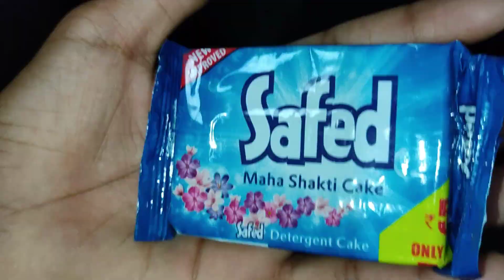Aaj krenge bike wash 😃 | Daily vlog | Lifestyle vlog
Aaj bike wash kiye 😃 | Daily vlog | Lifestyle vlog | dailyvlog ‎@sumitvlogs1407

Welcome to our channel, where today we're bringing you an exciting If you're a motorcycle enthusiast or simply looking for tips on how to keep your bike clean and well-maintained, you've come to the right place!

In this video, we will guide you through the step-by-step process of giving your beloved motorcycle a thorough wash. We'll cover everything from prepping the bike and gathering the necessary tools to cleaning the different components and finishing touches for a sparkling result.

Our experienced team of bike enthusiasts will share expert advice, highlighting the best techniques and products to use for a successful bike wash. You'll learn how to properly clean the bodywork, tires, rims, and other intricate parts, ensuring your motorcycle stays in prime condition.

Not only will we focus on the external cleaning, but we'll also provide essential tips for maintaining your bike's engine and mechanical components. We'll discuss the importance of regular maintenance routines, such as lubrication, chain cleaning, and inspecting crucial parts to ensure optimal performance and longevity.

So, if you're ready to give your motorcycle the care it deserves, join us for this immersive bike wash experience. Get ready to learn valuable skills and techniques that will help you keep your bike looking pristine and running smoothly.

Sit back, relax, and let's dive into the world of bike washing together! Get ready to make your motorcycle shine with our